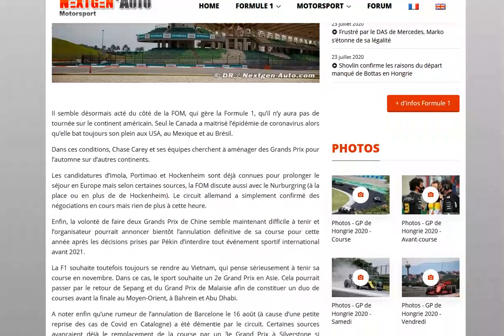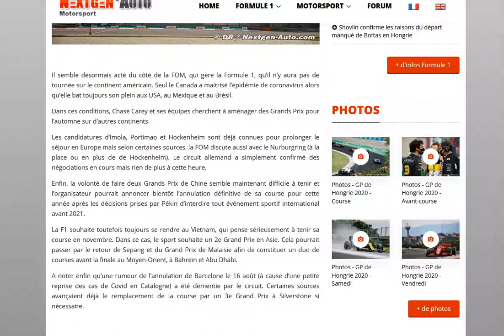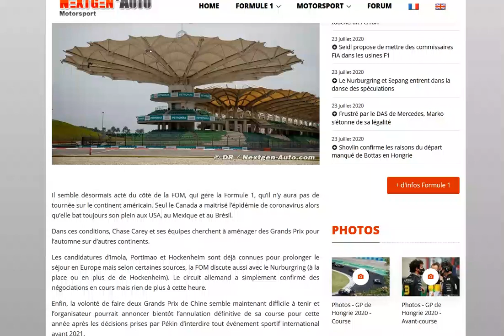Le Nurburgring et Sepang également ajoutés au calendrier ?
On se dirige vers 0 course en Amérique cette saison !